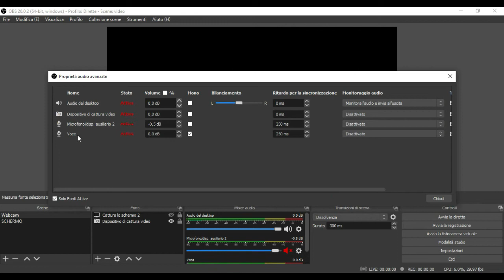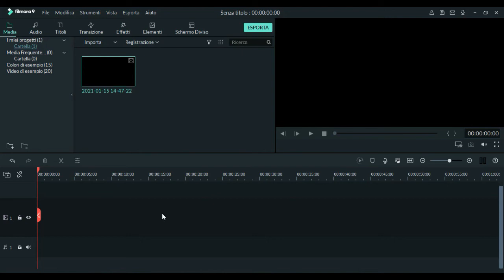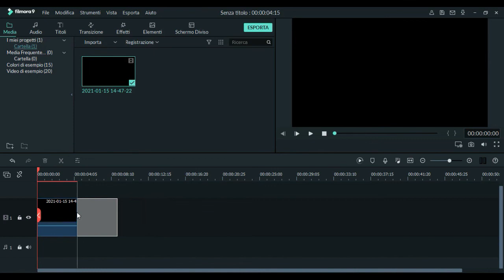Più tracce audio separate su OBS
Come registrare su più tracce audio separate gestibili indipendentemente in montaggio, lo vediamo in un minuto e mezzo (e non 20).